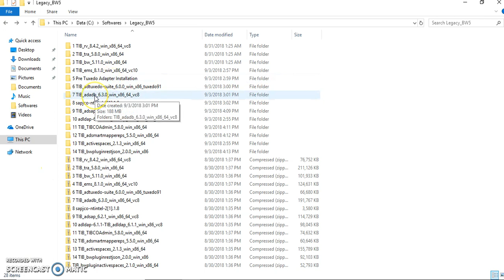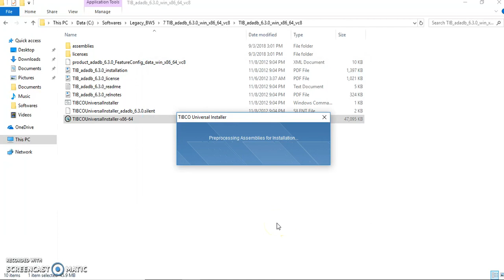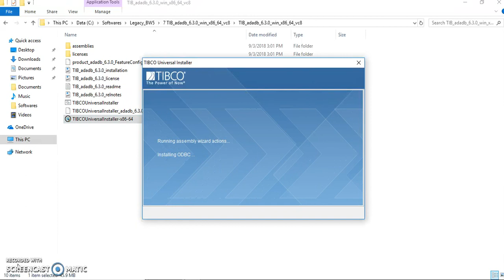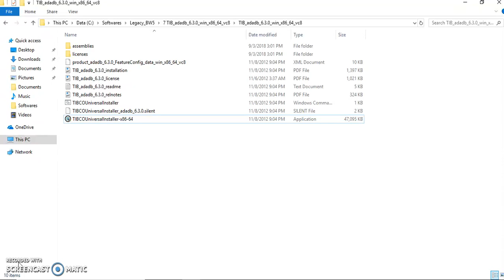TIBCO BW: Installation of ADB Adapter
Installation of  ADB Adapter in TIBCO Business woks